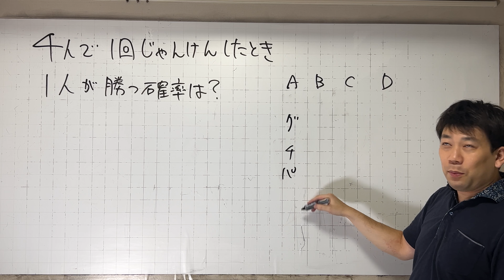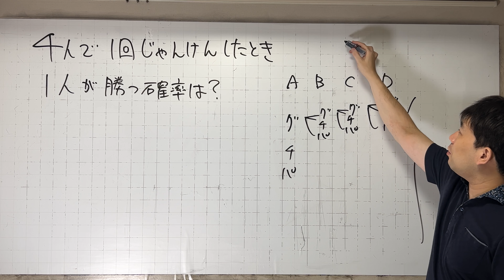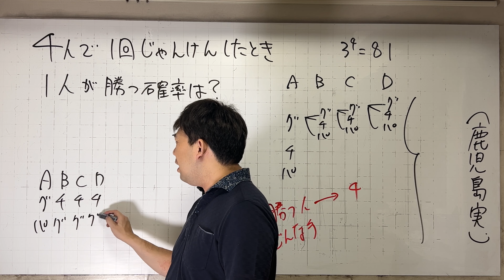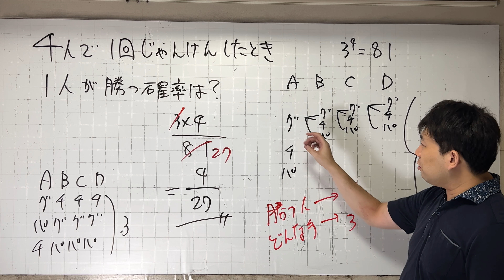4人でじゃんけんの確率✊✌️✋ 鹿児島実業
数学Tシャツ販売中

塾は、大学時代から、個別指導のトーマスで指導を始め、２０歳から早稲田アカデミー、Z会進学教室で教えていました。（高校受験　大学受験）現在は塚本数学クラブで指導しています。